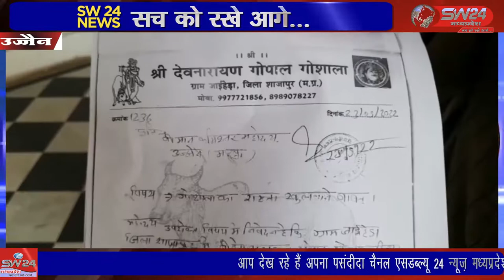SW 24 News Madhyapradesh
उज्जैन संभाग के शाजापुर जिले की ग्राम पंचायत में आने वाले जाईहेडा गांव में करीब 15 वर्ष पुरानी गौशाला है गौशाला का मुख्य मार्ग बंद हो जाने की वजह से गौशाला को संचालन में परेंषानी आ रही है। उज्जैन से विरेन्द्र शर्मा की रिपोर्ट